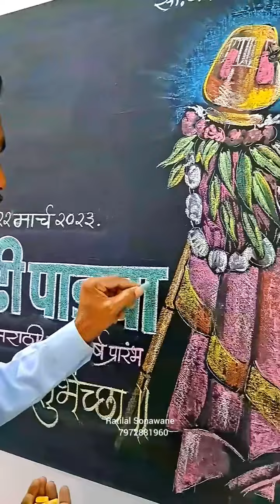Gudhi padwa 2023,Chalk Boardait Drawing and writing by Ratilal Sonawane. गुढीपाडवा फलक रेखाटन.